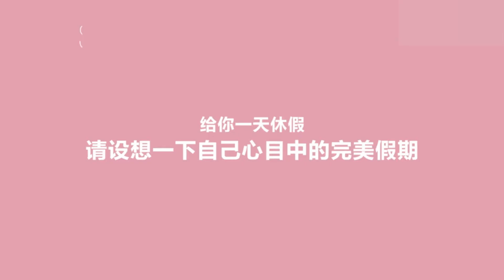火箭少女101-SuperELLE采访第二弹